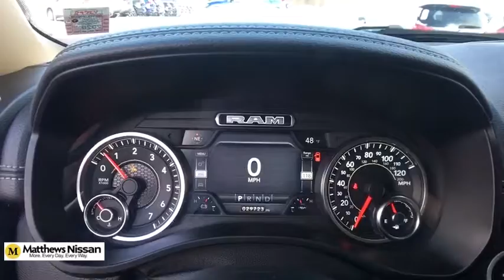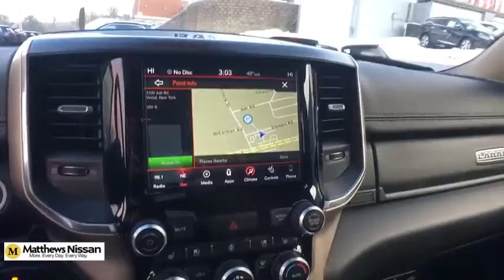2019 Ram All-New 1500 Vestal, Binghamton, Sayre, Ithaca, Horseheads, NY UN336Z1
Delmonico Red Pearlcoat Used 2019 Ram All-New 1500 available in Vestal, New York at Matthews Nissan. Servicing the Binghamton, Sayre, Ithaca, Horseheads, NY area.
2019 Ram All-New 1500 Laramie - Stock#: UN336Z1 - VIN#: 1C6SRFJT0KN516169

Matthews Nissan
3101 Vestal Pkwy E

 Check out this 2019! A great vehicle and a great value! Top features include rain sensing wipers, voice activated navigation, adjustable headrests in all seating positions, and leather upholstery. Smooth gearshifts are achieved thanks to the powerful 8 cylinder engine, and for added security, dynamic Stability Control supplements the drivetrain. Four wheel drive allows you to go places you've only imagined. We have a skilled and knowledgeable sales staff with many years of experience satisfying our customers needs. We'd be happy to answer any questions that you may have. Stop in and take a test drive! One owner. Clean auto check. No accidents. Non-smoker. Bluetooth. Heated seats. Navigation. Black leather interior. Delmonico red pearlcoat.
SiriusXM Travel Link,220 Amp Alternator,Rear 60/40 Folding Split Recline Seat,Rear Wheelhouse Liners,GVWR: 7,100 lbs,Radio: Uconnect 4C Nav w/8.4' Display,GPS Antenna Input,Quick Order Package 25H Laramie,1-YR SiriusXM Guardian Trial,5-Year SiriusXM Travel Link Service,Active Noise Control System,Blind Spot & Cross Path Detection,SiriusXM Traffic Plus,Auto High Beam Headlamp Control,Monotone Paint,Engine: 5.7L V8 HEMI MDS VVT,Wheels: 18' x 8' Aluminum Base Painted,Rain Sensitive Windshield Wipers,Transmission: 8-Speed Automatic,HD Radio,Tailgate Ajar Warning Lamp,No Satellite Coverage w/HI/AK/PR/VI/GU,For Details, Visit DriveUconnect.com,Dual Rear Exhaust w/Bright Tips,Apple CarPlay,Heavy Duty Engine Cooling,Laramie Level 1 Equipment Group,Foam Bottle Insert,GPS Navigation,Disassociated Touchscreen Display,Anti-Spin Differential Rear Axle,Hemi Badge,Integrated Center Stack Radio,Single Disc Remote CD Player,3.92 Rear Axle Ratio,SiriusXM Satellite Radio,8.4' Touchscreen Display,5-Year SiriusXM Traffic Service,Tires: 275/65R18 BSW All Season LRR,Remote Tailgate Release,ParkSense Front/Rear Park Assist w/Stop